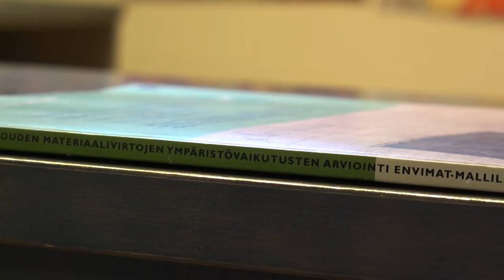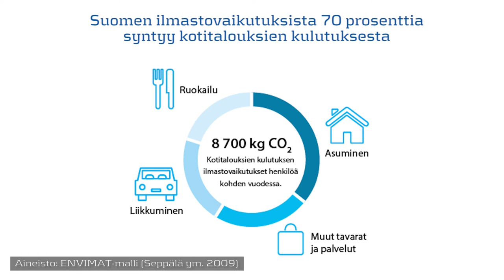Kotitalouksilla on merkittävä vaikutus Suomen hiilijalanjälkeen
Suomen hiilijalanjäljestä lähes 70 prosenttia syntyy kotitalouksien kulutuksesta. Tutkimuksessa tuotettiin kulutuksen kasvihuonekaasupäästöjen laskemiseen ENVIMAT-laskentamalli. Se ottaa huomioon tuotteen koko elinkaaren päästöt, myös ulkomailla syntyvät. Tuloksia on hyödynnetty Ilmastodieetti-laskurissa, jonka avulla jokainen voi laskea omat ilmastovaikutuksensa ja vaikuttaa niihin omilla valinnoillaan.

Haastateltava: Marja Salo

Videon pituus: 2:57 min

Kieli: suomi

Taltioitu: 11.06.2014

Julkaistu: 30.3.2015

Käyttöehdot: Video on vapaasti käytettävissä epäkaupallisiin tarkoituksiin, esimerkiksi opetukseen. Lähteenä tulee mainita Ilmasto-opas.fi-verkkosivusto ja videon tuottajataho.

Lukiokurssit: BI3, GE3, YH2

Videon tekijät: Lauri Ovaska ja Mirka Elovainio

Tuottajataho: Videon ovat tuottaneet Suomen ympäristökeskus SYKE ja Ilmatieteen laitos Tieteen tiedotus ry:n osarahoittamassa hankkeessa Ilmastonmuutos - visuaalista voimaa tiedeviestintään.

Salo, M., Nissinen, A., Lilja, R., Olkanen, E., O’Neill, M. & Uotinen, M. 2014. Education, training, tools and services to enhance sustainable household consumption. Conference proceedings, 17th European Roundtable on Sustainable Consumption and Production. 14.-16. October 2014, Portorož, Slovenia. Nigrad d.d., Maribor. Pages 666–681.

Suomalaiset eivät tiedosta asuntojen lämmityksen energiankulutusta. Suomen ympäristökeskuksen tiedote 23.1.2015,